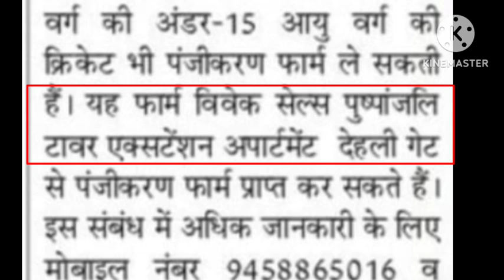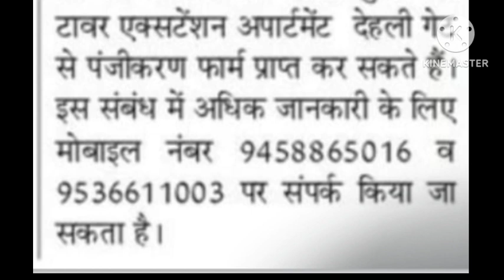Uttar Pradesh cricket association registration 2023